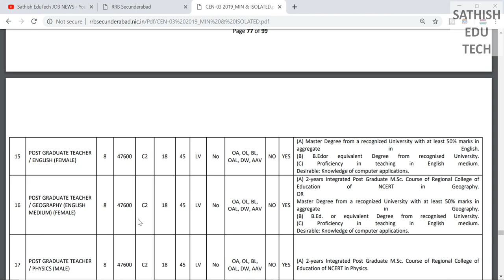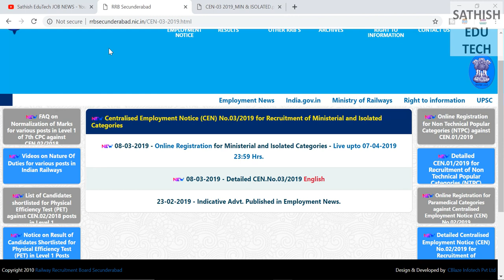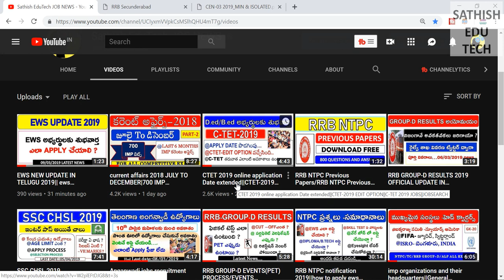Railway teacher jobs 2019||TGT PGT teacher jobs IN RAILWAY 2019||Latest teacher jobs||jobsearch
Railway teacher jobs 2019||TGT PGT teacher jobs IN RAILWAY 2019||Latest teacher jobs||job search

కొన్ని జోన్స్ లో మాత్రమే ఖాళీలు కలలు వాటి ఆధారంగా మీరు అప్లై చేయవలసి ఉంటుంది